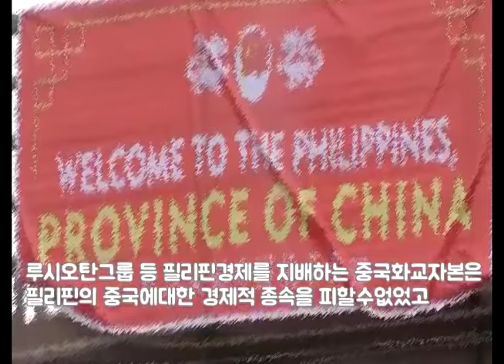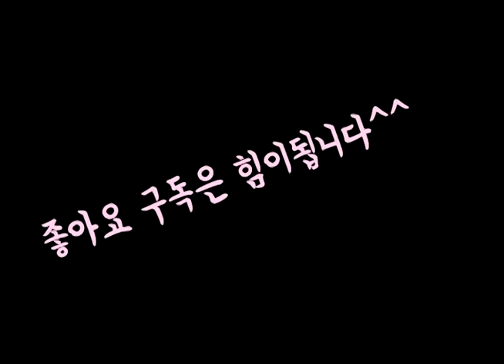필리핀 치안이 불안한 이유